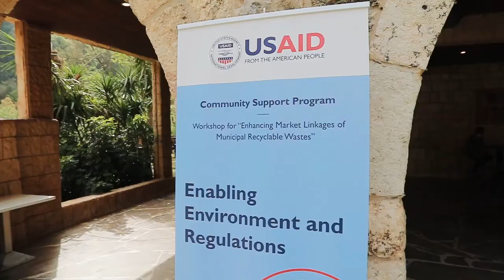USAID تطلق أول قاعدة بيانات إلكترونية لجامعي المواد القابلة لإعادة التدوير في لبنان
وأطلقت الوكالة الأميركيّة للتنمية الدوليّة أيضا بحسب بيان-  خلال ورشة العمل ، قاعدة بيانات إلكترونية وطنية لجامعي المواد القابلة لإعادة التدوير والشركات والمؤسسات المهتمة بشراء هذه المواد ، بالاضافة إلى دليل قانوني إلكتروني للبلديات حول إدارة النفايات القابلة لإعادة التدوير. ورشة عمل لتسويق المواد القابلة لإعادة التدوير لربط بلديات تعمل على جمع وفرز النفايات الصلبة في مناطق مختلفة في لبنان مع شركات تشتري المواد القابلة لإعادة التدوير.